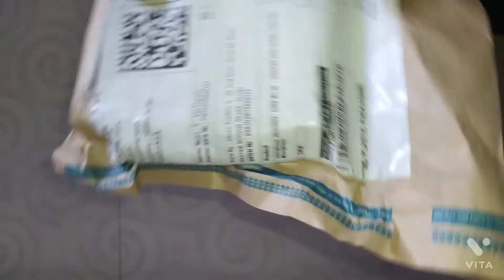HUBSTAR MIC | सबसे अच्छा MIC 200 ₹ मे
best mic for you tube / under 200 //

mic for you tube | under 200

@TechnicalGuruji  my channel

/saurabh jatthap/

video is for education purpose only copyright disclaimer under section 107 of the copyright act 1976,allowance is made for " fair use " purposes such as criticism comment, news reporting, teaching,  research. fair use is use permitted by copyright statute